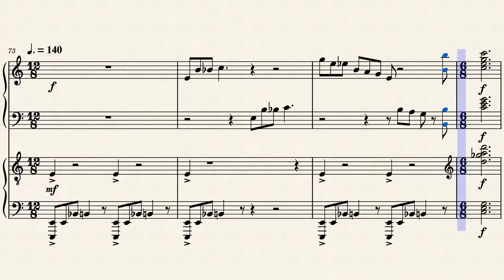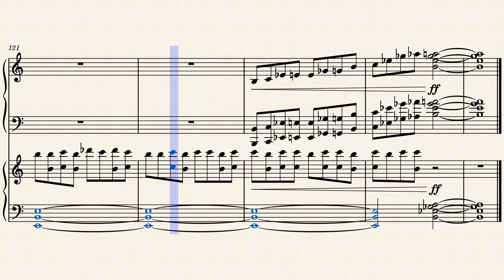"The Perfect Prison" by Murray Gold on Piano (Musescore)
11 years ago, the Eleventh Doctor attempts to save the rest of the universe from the exploding TARDIS, in the episode "The Big Bang".

This track plays as the Doctor discusses his plan to save the universe. It contains Eleven's uneven half theme.